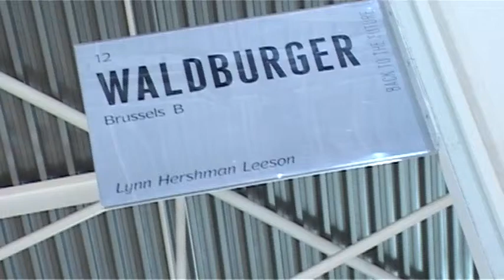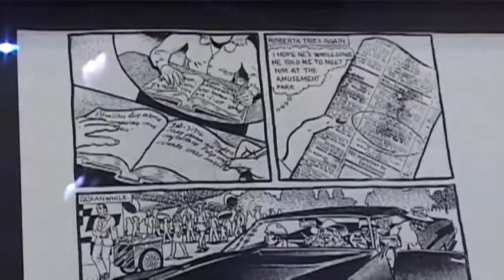The Roberta Breitmore Series - Galerie Waldburger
Artissima 18 - Back To The Future

"The Roberta Breitmore Series" di Lynn Hershman Leeson alla Galleria Waldburger (Bruxelles).

Artissima 18 - Internazionale d'Arte Contemporanea
4 - 6 Novembre 2011 / Oval Lingotto Fiere - Torino.